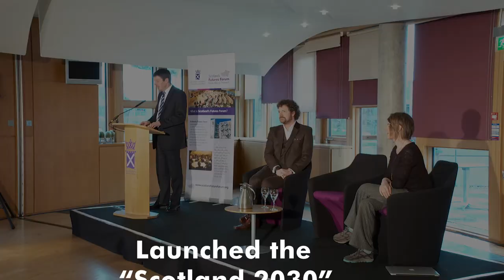Scotland’s Futures Forum launches its ‘Scotland 2030’ programme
Scotland’s Futures Forum - the Scottish Parliament’s in-house think tank - has launched its Scotland 2030 programme. The programme, which explores what the country might look like in 2030, was launched by the Scottish Parliament's Presiding Officer, Rt Hon Ken Macintosh MSP, in an event featuring contributions from tech and gaming entepreneur, Chris van der Kuyl, and essayist and songwriter Karine Polwart. You can get further information on Scotland's Futures Forum